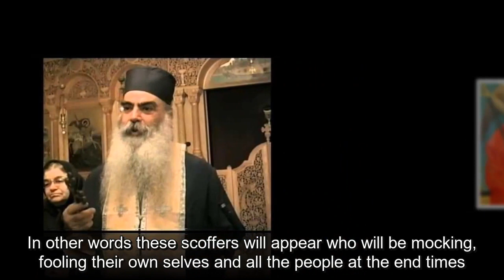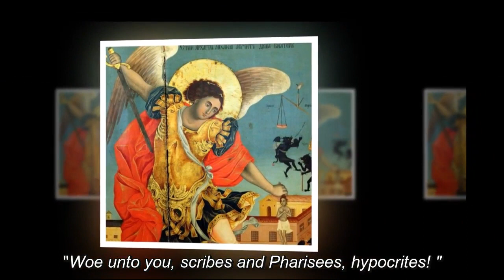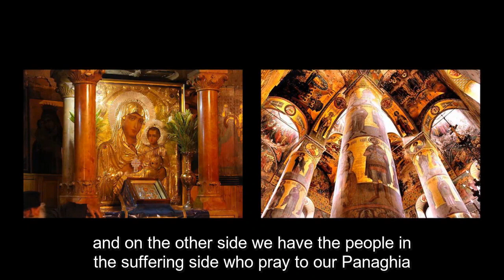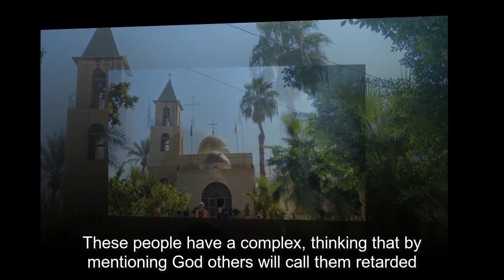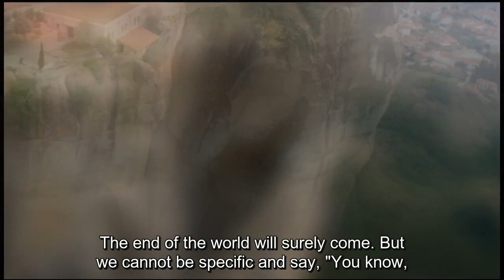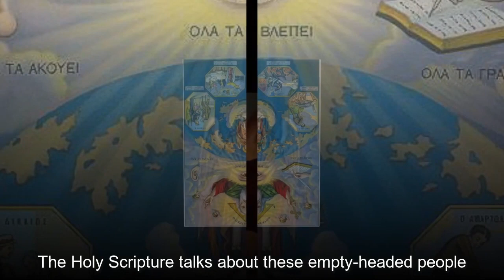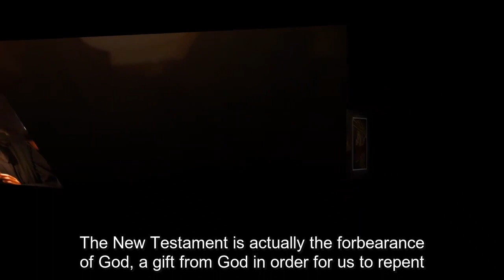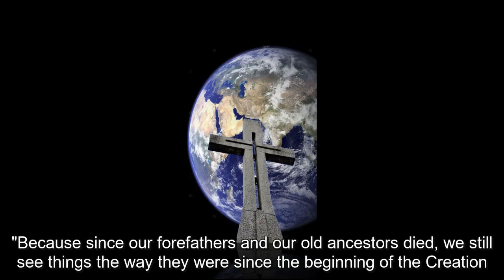F. Savvas Achilleos : Scoffers of the end times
Father Savvas Achilleos was born in Cyprus in 1930, the fifth child of a poor family. He played the violin at weddings and worked as a cobbler when he was a child to help his family. He fought for the independence of his country and was imprisoned. He studied Theology in Athens and left for France and Belgium for his post-graduate studies. He later studied Philosophy too. He was ordained a Bishop and served in Cyprus as well as in Athens. He wrote a lot of books. He slept in the Lord in 2016
Video creator:  Valandis-Veroia